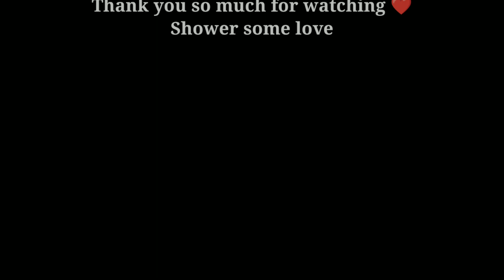Indian Reaction on MUJHE Pyar Huwa Tha OST, First look |AMY'S VLOG| Ary Digital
Indian Reaction on PAKISTANI DRAMA mujhe pyar huwa tha ost first look coming soon my favourite Hania Amir next Drama mujhe pyar huwa tha ost